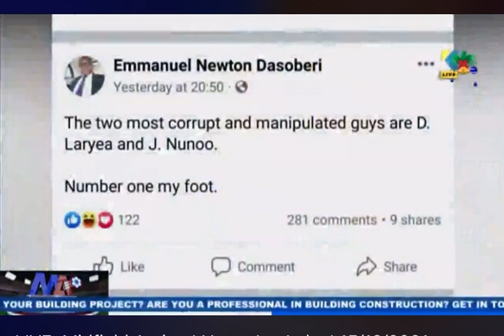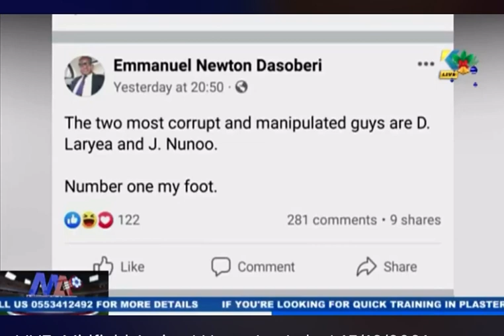Dasoberi’s Corruption Comment: I wished Emmanuel Newton Dasoberi had not written that statement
Dasoberi’s Corruption Comment: I wished Emmanuel Newton Dasoberi had not written that statement - Frank Owusu Ansah